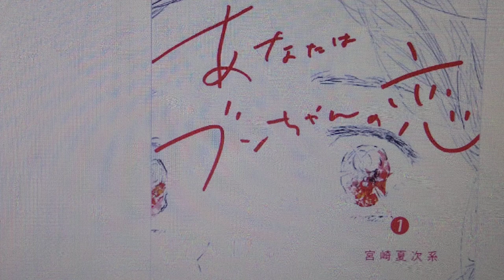宮崎夏次系 日本の漫画家 作品 あなたはブンちゃんの恋 僕は問題ありません 変身のニュース